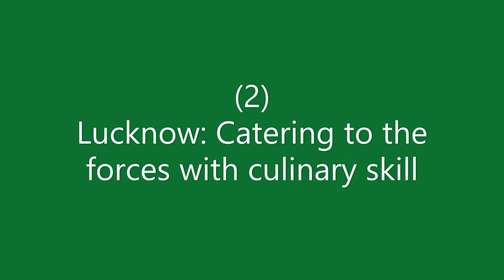Daily Heights | ADJ News | ADJ Narain Group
Daily Heights give you daily headlines @ 8 pm onwards
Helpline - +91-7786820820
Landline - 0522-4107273